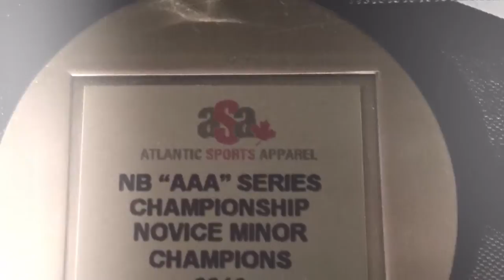PEI Xtreme Novice Minor AAA Series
New Brunswick and PEI Spring League Champions!